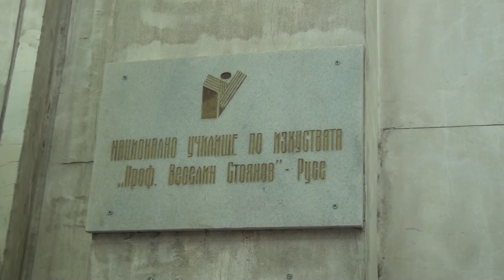Русенски Фестивален Оркестър (Мартенски Музикални Дни, 2017 - ПРОМО ВИДЕО)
Закриване на МФ "Мартенски Музикални Дни" - Русе, 2017
Русенски Фестивален Оркестър
Официално промо видео

В клипът са използвани архивни кадри от концерта - 55 години НУИ "Проф. Веселин Стоянов", собственост на Live 7 TV, както и въздушни кадри на Община Русе.